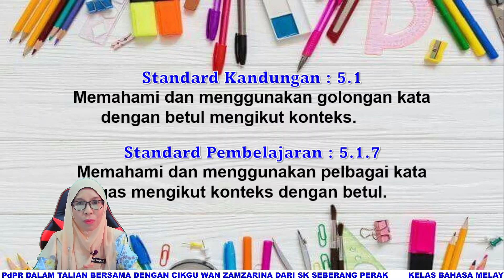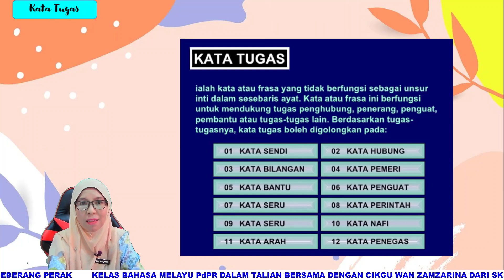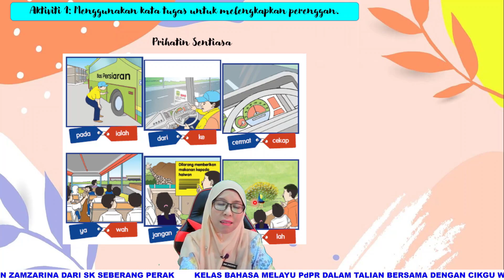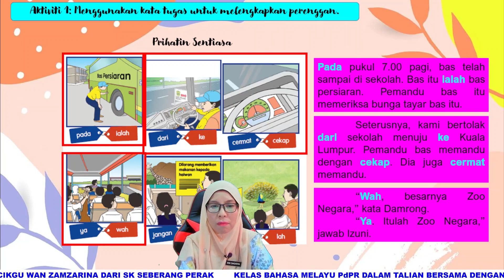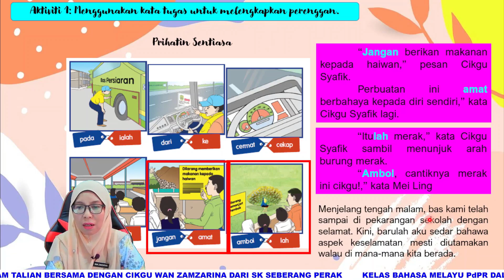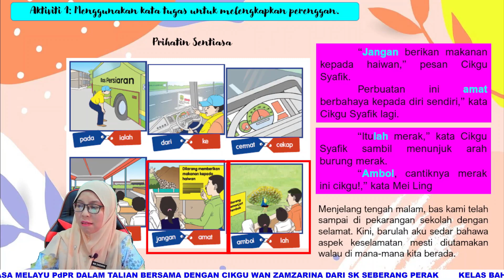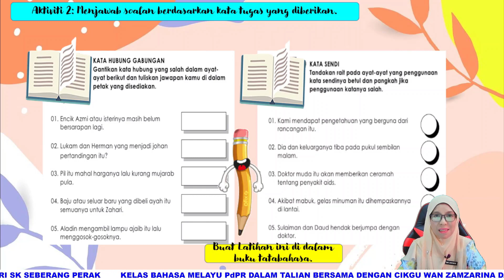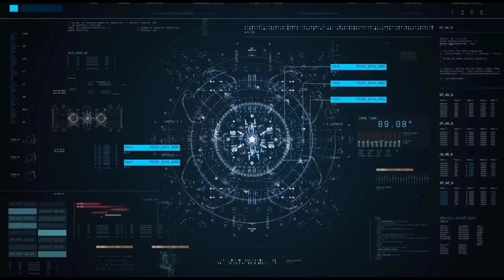BAHASA MELAYU SK | TAHUN 6 | TEMA 4 | UNIT 10 | SP: 5.1.7 | TAJUK: PRIHATIN SENTIASAS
BahasaMelayuSK# Guru-guruBahasaMelayuTahun6SK#